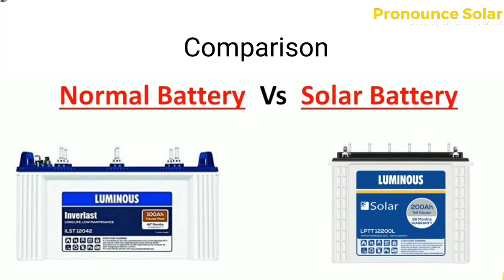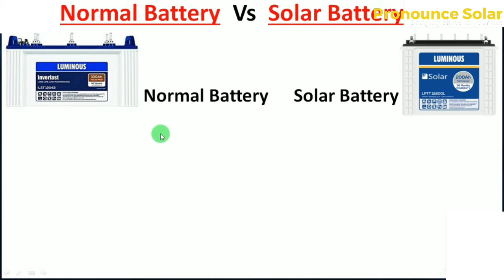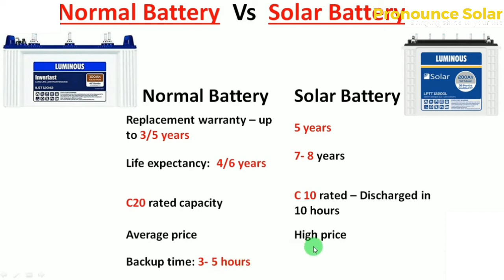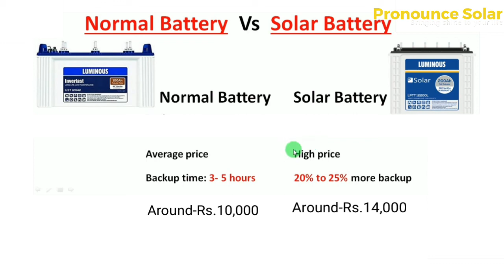Solar Battery vs Normal battery | C10 VS C20 Battery, Which Battery to Buy Solar Or Normal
In this video you will get the info of solar and non solar normal battery. difference pros and cons of both battery, C10 vs C20 Battery,

For more info login to pronouncesolar.in
or call for bulk purchase 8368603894